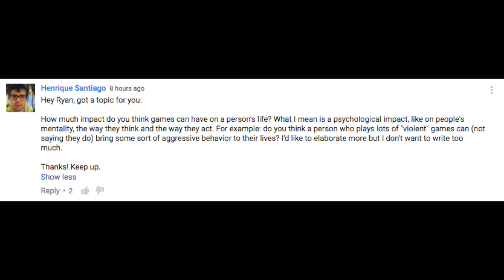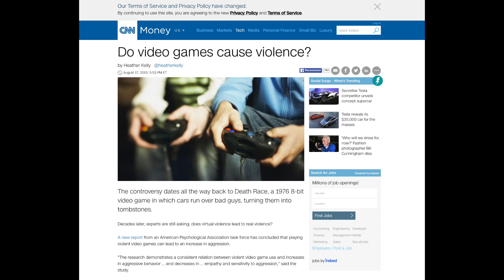Do Violent Games REALLY Affect People? (Yes and No)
Took us a lot of topics but we finally got to another big one that we never really covered, and that's violent video games. So like, typical questions here. Do they really affect people and all that nonsense. And then after we discuss that, we discuss the satisfying feeling of hurting other human beings. (That's a joke. Ya know because of the violent games topic and gamers and... oh for the love of god you're so SENSITIVE).

Nick Momenah
David Ballard
Michael Wehr
Jarryd Howard
Harrison
P. G. Wackiest
Tarik
David Bujnovksy